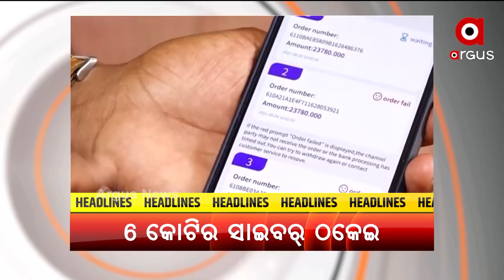HEADLINE 7 AM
+ଆଜି ଶିକ୍ଷକ ପର୍ବ ଆଲୋଚନା ଚକ୍ରରେ ପ୍ରଧାନମନ୍ତ୍ରୀ ମୋଦିଙ୍କ ଉଦବୋଧନ
+ଓଭାଲରେ ଇତିହାସ ରଚିଲା ଟିମ ଇଣ୍ଡିଆ
+ଗଜପତିରେ ରକ୍ତଚନ୍ଦନ ଚୋରିର ବୀରାପ୍ପାନ
+ବିଧାନସଭା ମୌସୁମୀ ଅଧିବେଶନର ଷଷ୍ଠ ଦିନ
+ବଙ୍ଗୋପସାଗରରେ ଦାନା ବାନ୍ଧୁଛି ଘୂର୍ଣ୍ଣିବଳୟ